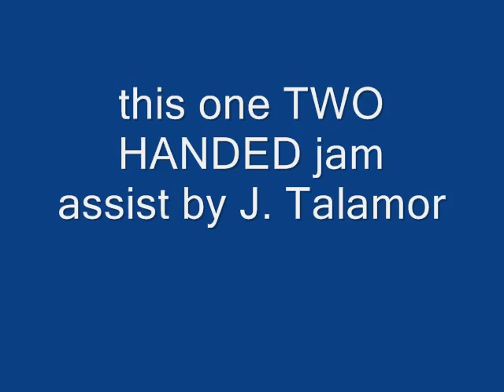Jon Caranto Dunk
Just a simple dunk